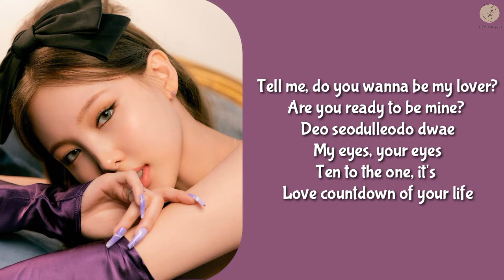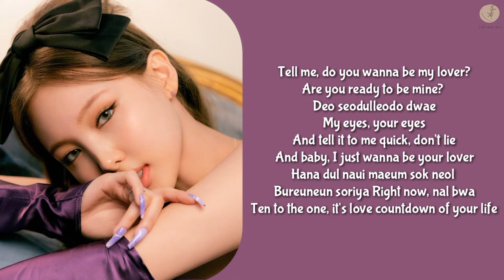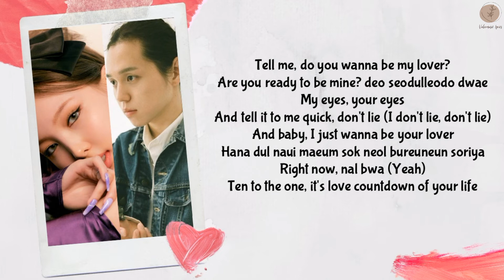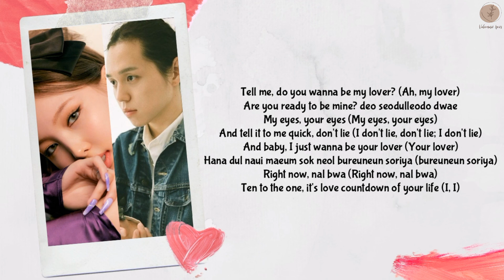Nayeon Twice ft. Wonstein - Love Countdown Lyrics (Rom)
Hello Everyone.

Songs : Love Countdown
Artists : Nayeon Twice ft. Wonstein
Released : 2022
Album : Im Nayeon

HAPPY WATCHING